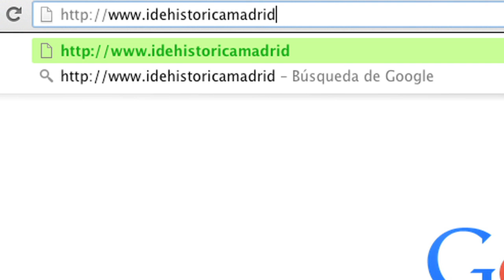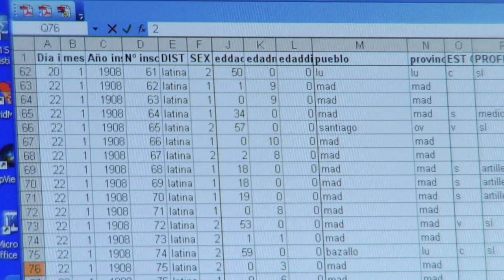Nace HISDI-MAD, 140 años de Madrid, al detalle y al alcance de todos.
La transformación de las calles Jacometrezo y Tudescos en lo que ahora es la Gran Vía, el desarrollo del eje de la Castellana o la sustitución del hipódromo por el complejo de Nuevos Ministerios, son algunos de los cambios por los que ha pasado la ciudad de Madrid en los últimos 140 años y que ahora es posible contemplar gracias a una plataforma digital creada por investigadores del Consejo Superior de Investigaciones Científicas (CSIC). La infraestructura de datos espaciales de la ciudad de Madrid, bautizada como HISDI-MAD y de acceso libre en internet, permite ver la evolución urbanística y demográfica de la capital desde 1860 hasta la actualidad.